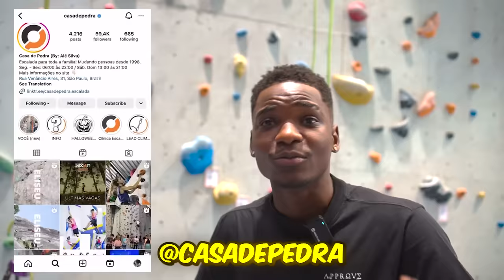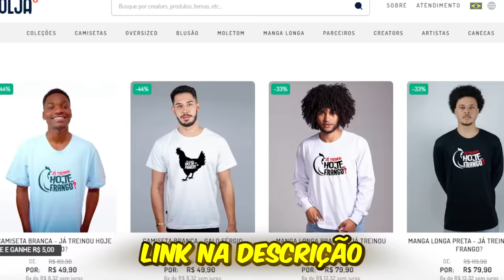Escalando com MANIKAS ft. Orochinho e doazin